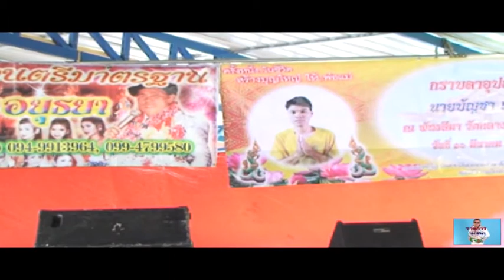งานบวชลูกเก้า อยุธยากินเลี้ยง โย่ง พิจิตรร้องเพลงจ้า วัดกลางคลองตะเคียน จ.พระนครศรีอยุธยา